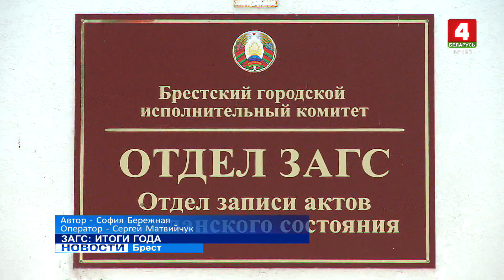ЗАГС: ИТОГИ ГОДА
И вновь к событиям новогодним и подведению итогов 2021-ого. Он был богат на события. При чем речь не только о больших политических или культурных, а и о важных радостях в отдельных семьях: заключение брачных союзов и рождение малышей. В прошлом году в области зарегистрировано на 204 семьи больше, чем в 2020-м. Связать себя узами брака поспешили брестчане даже в последний день ушедшего года.